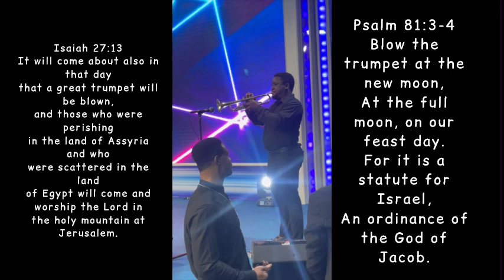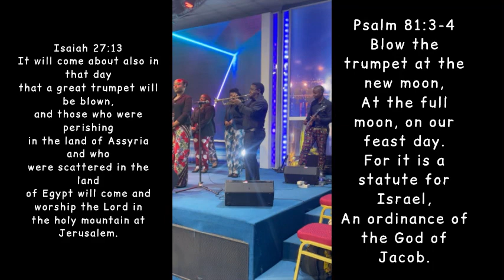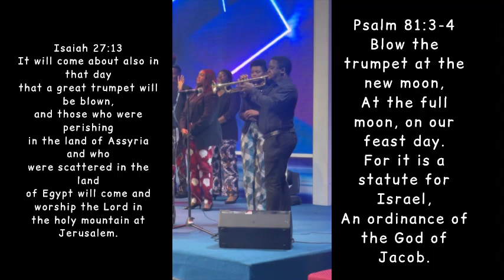The Prophetic Trumpet Blast By Taiwo Clegg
Experience the Divine with 'The Prophetic Trumpet Blast' - A Mesmerizing Musical Revelation!

Join me on a journey of spiritual awakening as the melodious sounds of the trumpet invoke a prophetic message.

Get ready for an extraordinary, soul-stirring experience that transcends music and touches your innermost being.

Don't miss this powerful and enchanting performance.